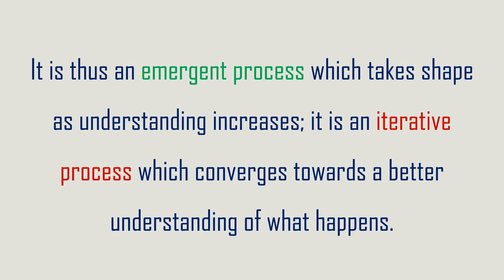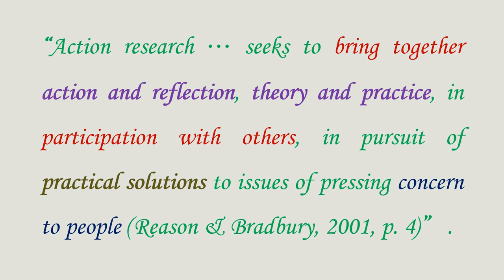Action Research - Basic Pinpoint Concept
Copyright protected.